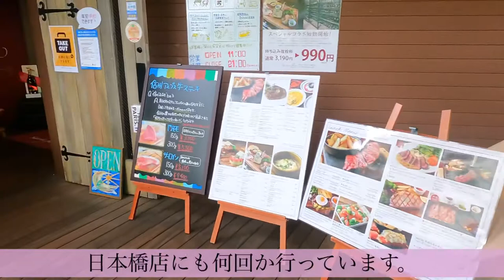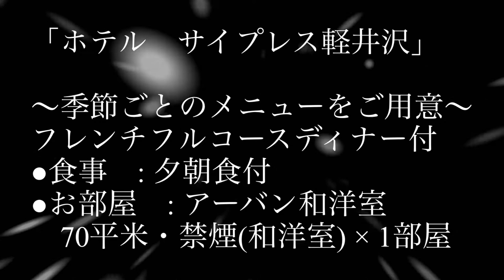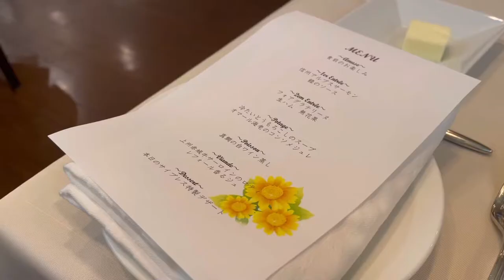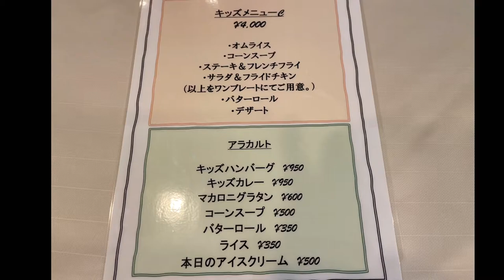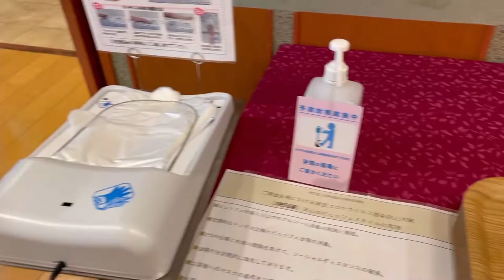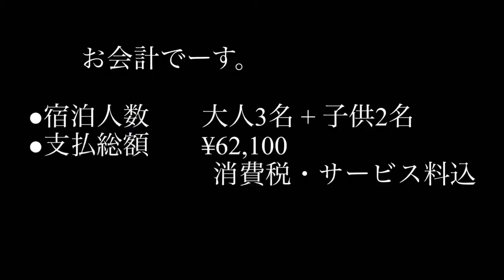【軽井沢ホテルサイプレス 雲場池】宿泊体験 立地が良くて食事が美味しい！コスパ◎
軽井沢で満足度の高いホテルです。
２食付きで前回の１／３以下の予算。
駅からも近い。スーパーも近い。
雲場池の散歩が想像以上でした。